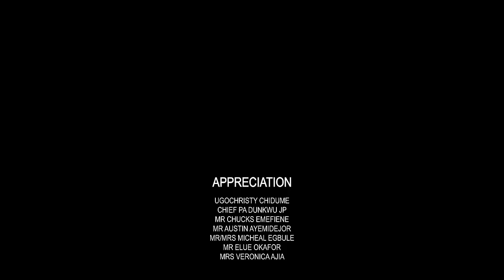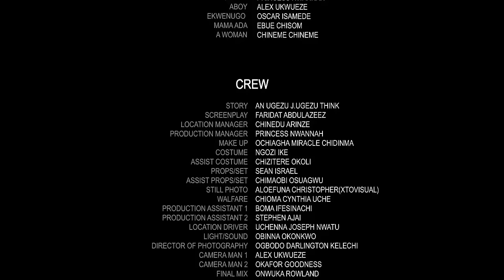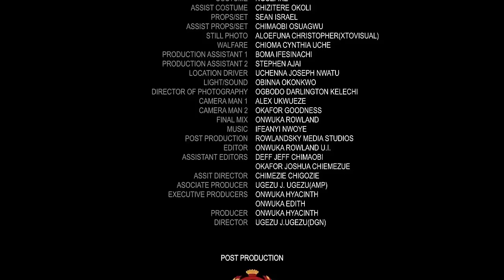Please Make Sure Not To Miss This Latest Frederick Leonard Movie Dat Just Cm Out Today 16th Jan 2024